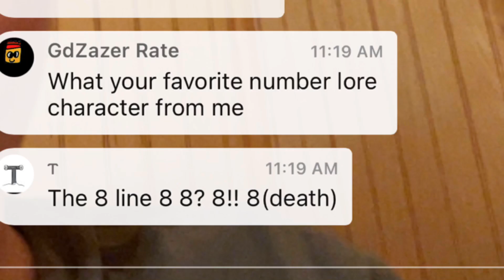Lines for people (Please read the description)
From this point forward, I will not be voicing on YouTube unless one or more of the following applies:

I have already done so with a character in the past

I actually WANT to voice (auditioning)

I will only be voicing on discord.